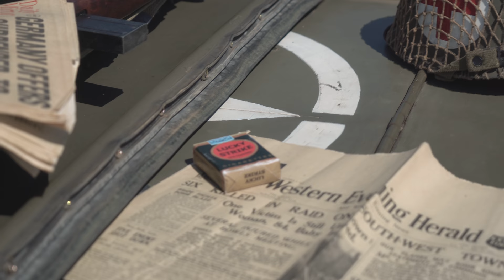Wartime In the Vale 2017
Something a bit different this video, me and my brother took a trip to Wartime In The Vale to check out some old wartime vehicles and trucks.